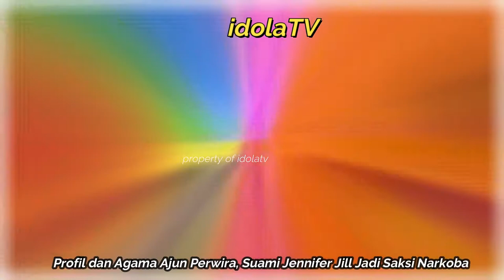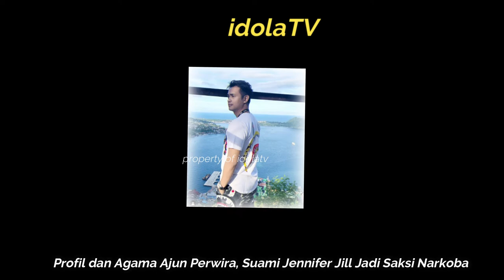Profil dan Agama, Karir Ajun Perwira, Suami Jennifer Jill Jadi Saksi N4rkob4